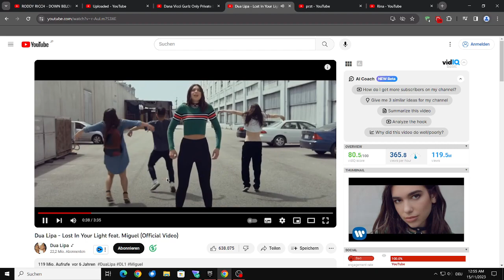Dua Lipa - Lost In Your Light | Original from | Rina - Déjà Vu